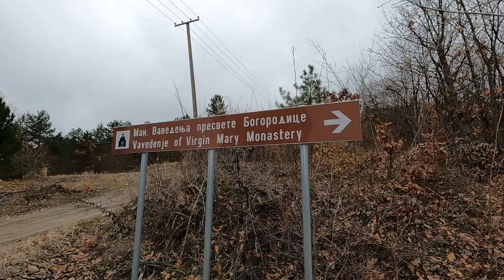BABIČKA GORA-KRIVA BUKA 28 01 2024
Jugoistočna Srbija,opuštajuća akcija po prelepim predelima naše lepe Srbije.